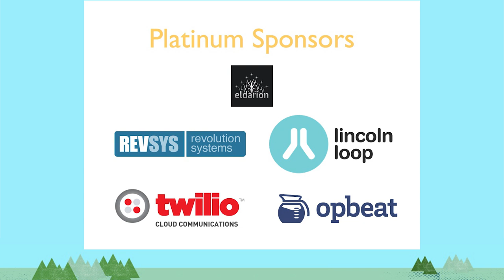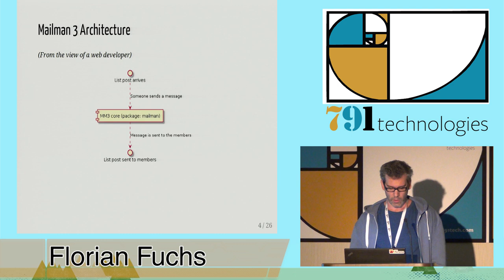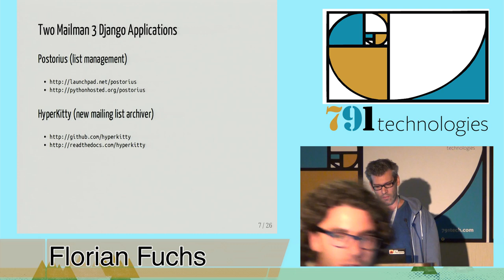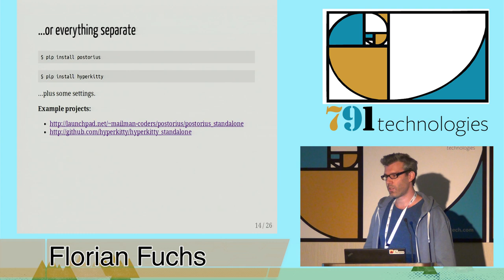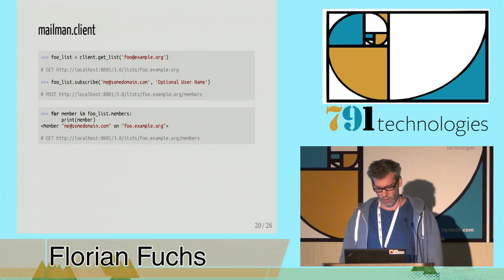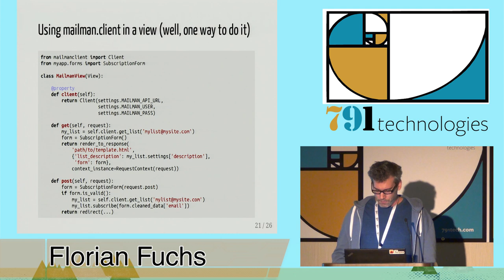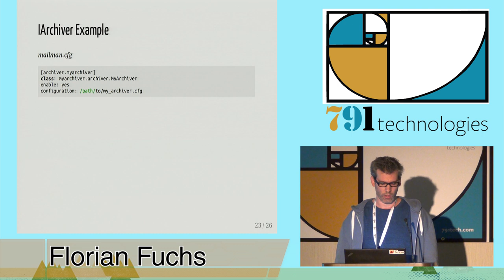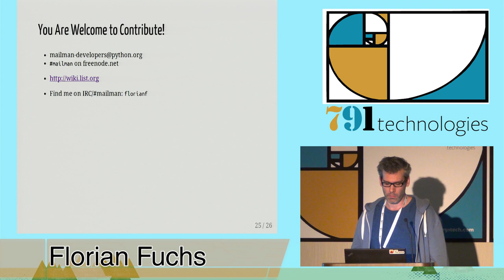DjangoCon 2014- GNU Mailman 3 and Django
By, Florain Fuchs
GNU Mailman, the popular mailing list manager has undergone a major redesign. One of the changes is the separation of the web user interfaces from the core engine and the use of Django for list management and archiving.

This talk shows how these interfaces use Mailman's internal APIs, how they can be integrated into existing Django projects and how they can be customized and extended.